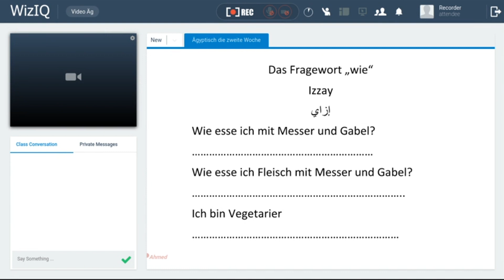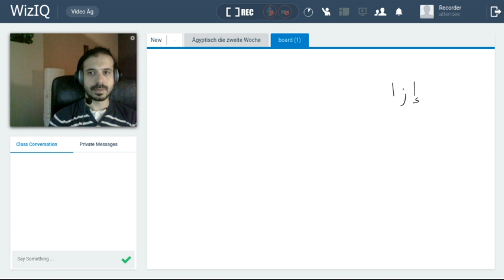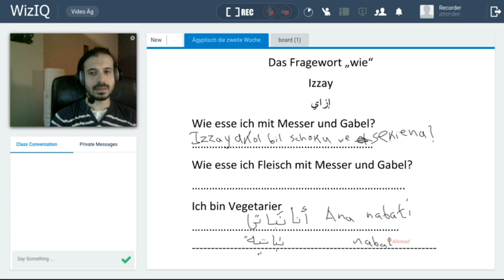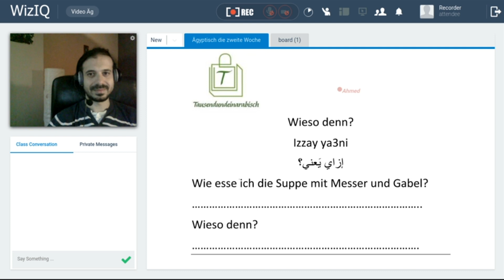Ägyptisch Arabisch sprechen lernen | Die Fragewörter: Wie / Wieso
🔥Ägyptisch-Arabisch LERNEN MAL ANDERS:🔥

Neuer Kurs für für Anfänger_innen ohne Vorkenntnisse:

👉🏼 Umfang 16 Stunden + 3 Wertvolle Boni:

👉🏼 Bonus 1: Das gedruckte Buch "Ägyptisch-Arabisch sprechen lernen". 252 Seiten. Inklusive Audios.

👉🏼 Bonus 2: 6 Videos mit je einer Stunde Laufzeit zum Thema Familie. In diesen Videos lernst du die wichtigsten Wörter, Vokabeln und Phrasen zum Thema "Familie".

👉🏼 Bonus 3: 6 Videos mit je einer Stunde Laufzeit zum Thema "Urlaub in Ägypten". In diesen Videos lernst du die wichtigsten Wörter, Vokabeln und Phrasen zum Thema "Urlaub in Ägypten".